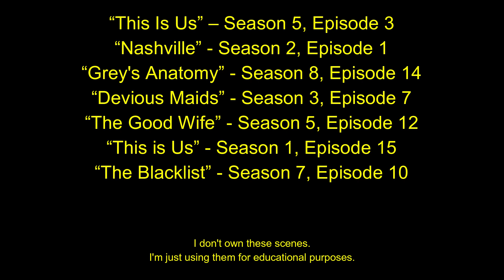Real Life English - Will and Be Going to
When we study grammar, we learn the difference between "will" and "be going to." However, in real life people don't always follow the rules when they speak. Watch these scenes from some popular TV series and notice how "will" and "be going to" are used in  real conversations.